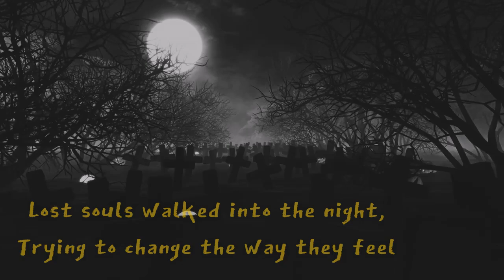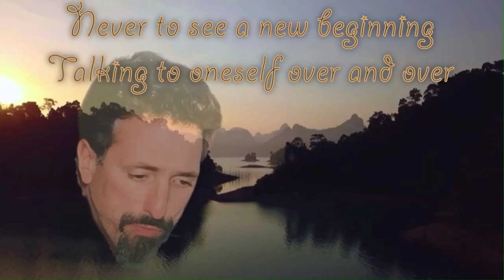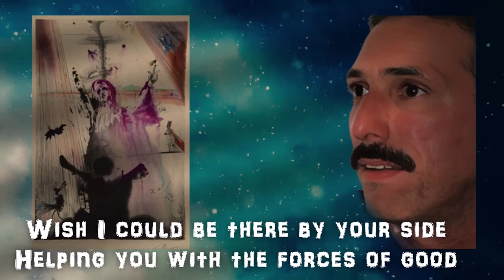the LIGHTER SIDE OF DARKNESS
Mark DeMartino is a singer and songwriter from 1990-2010. He has recorded 11 solo CDs of all original material. He played guitars, drums, percussion and keyboards as well as doing ALL vocals. Special guests would play bass, lead guitars and keyboards

              Music & Lyrics
                        by
            Mark DeMartino
                 All Vocals
            Acoustic Guitar
                Keyboards
                   Drums
             Lou Bartimeo
                     Bass

    Mixed and Produced 12-5-06
                       by
Lou Bartimeo at Alleyway Studio

Dedicated to the memory and light
                        of
             Mary DeMartino
      Mother of Mark DeMartino

        Video Concept created
                       by
               Dale Brown
                       for
  Mark DeMartino Productions